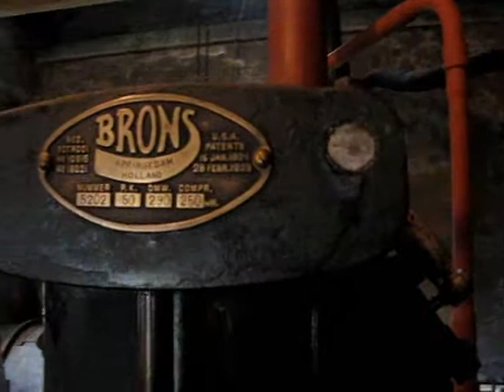Nôtmûne Koartwâld, malen op de motor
Als er geen wind is, is er altijd nog de Brons
(Brons type 1TL 50 pk)